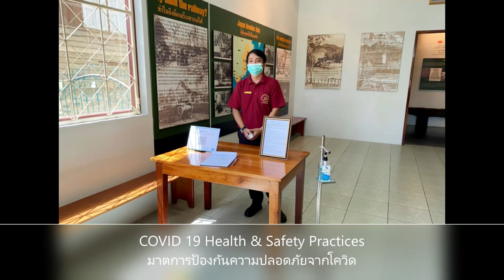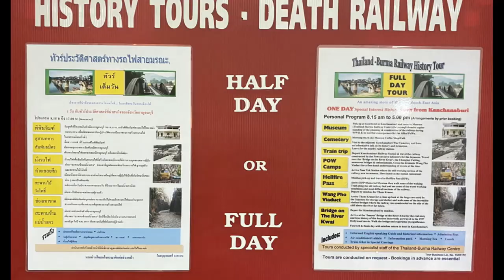Thailand-Burma Death Railway Museum Presentation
Video presentation of Thailand-Burma "Death Railway" Museum and Research Centre (TBRC) based in Kanchanaburi, Thailand. Video takes you on a virtual walk-through of this world-class Museum which includes very detailed WWII history and extensive POW records located beside the War Cemetery in Kanchanaburi.